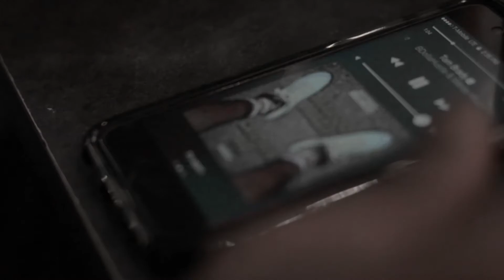BDollaHustle x Marqo Mazii The BlackOut Directed by Douglas i